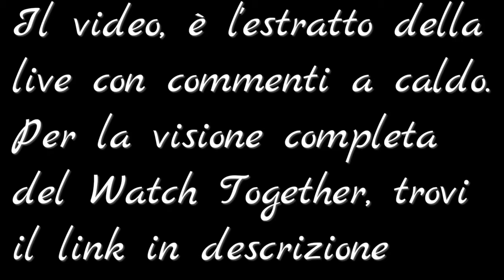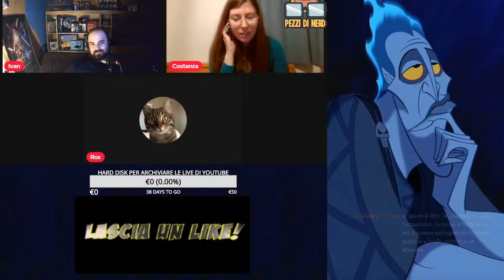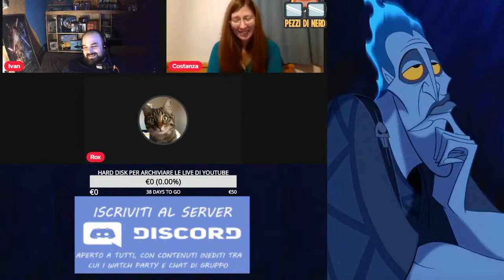HERCULES - Commenti a Caldo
Link al Watch Together integrale

Sostenitori del Canale: Andrea P, Andrea Toti, Costanza Battistin, Dave Lo Snob Puccioso, Evans The Watcher, Morella Corradeschi, MrSeanma e Rox

Se vuoi contribuire alla crescita del canale e ti senti di fare una donazione

Se volete farmi un regalo c'è la mia wishlist, vi ringrazierò all'interno delle live